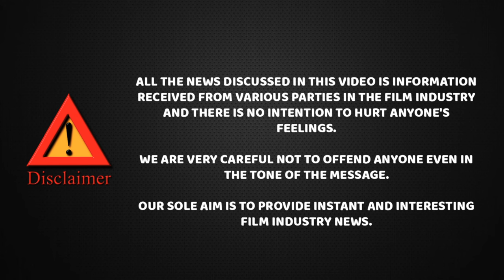இளம் நடிகர் பண்ண சீண்டல் குமுறி அழுத பானுப்ரியா... பழைய சைதை தமிழரசியா வாழ்ந்த காலம் வேற ..